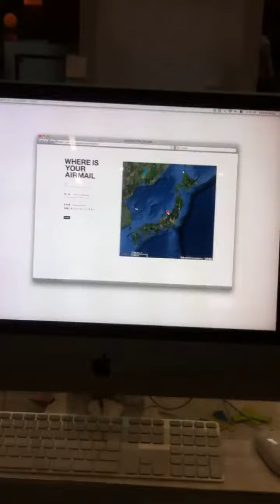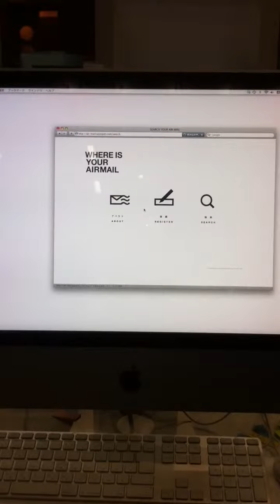東大ｉｉｉＥＸＩＢＩＴＩＯＮ１２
本郷の東大で年2回行われている
エキシビション